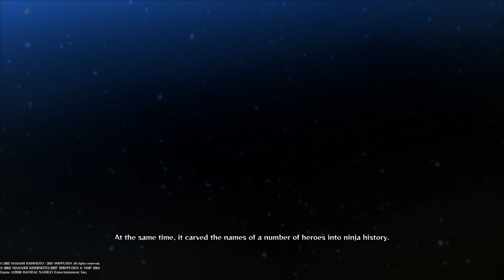obito and kakashi vs taiseki and kakkou